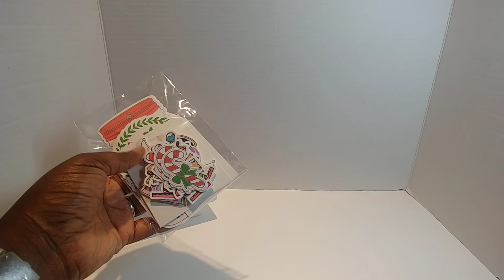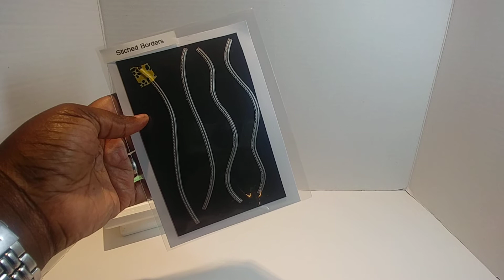KREating with Blessings (Video 12 )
***If you are under the age of 18 this video and channel is NOT for you.

Eboney
Thank you again, Sis, for blessing me with the die-cuts. I'm truly thankful. I love you very much.

Hugs
Lady Kre
My email & address